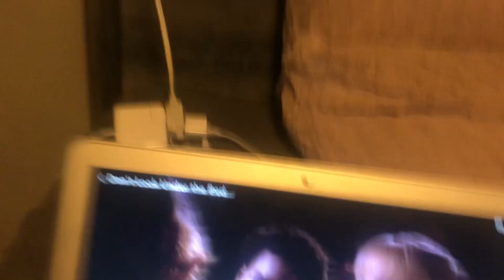Watching Every Disney Channel Original Movie!!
in this video i watched all the disney channel original movies from the 90s and rated them so i hope you enjoy!!